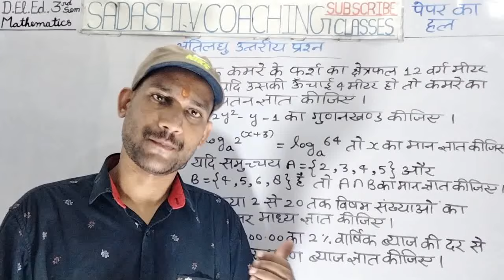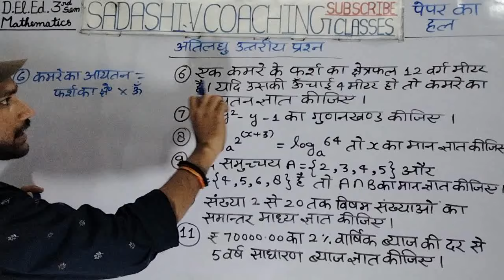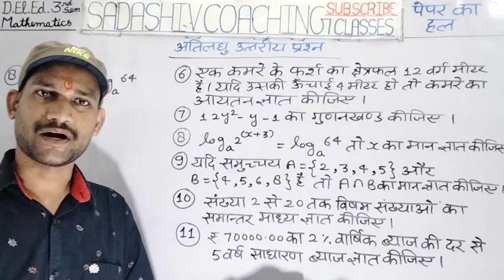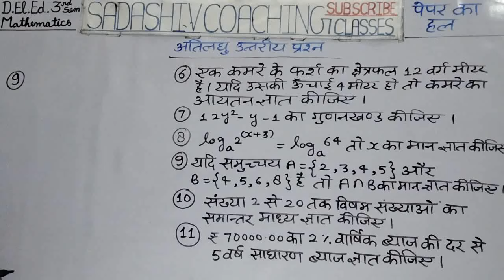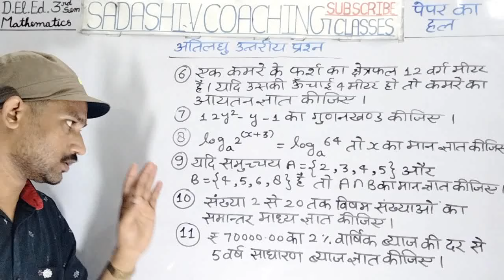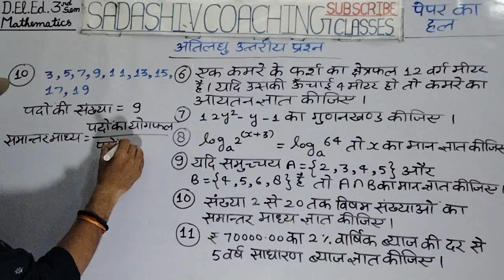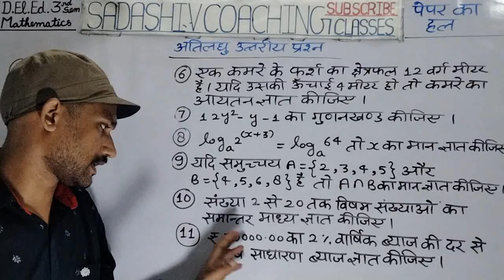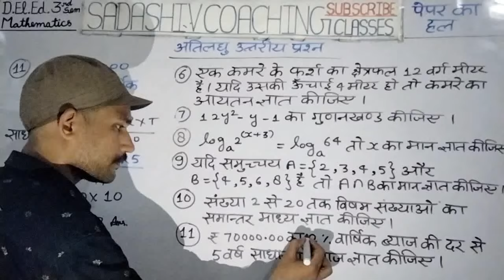D.El.Ed 3rd Semester Maths | पेपर का हल ( अतिलघु उत्तरीय प्रश्न) | deled 3rd sem math Paper Solution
D.El.Ed. 3rd Semester Maths 2024 का Complete Syllabus देखने के लिए नीचे दी गयी Link पर Click करें।

D.El.Ed 3rd Semester Maths Practice Set , Previous Year Paper , Model Paper & पवन सीरीज के वस्तुनिष्ठ प्रश्न देखने के लिए नीचे दी गयी Link पर Click करें।